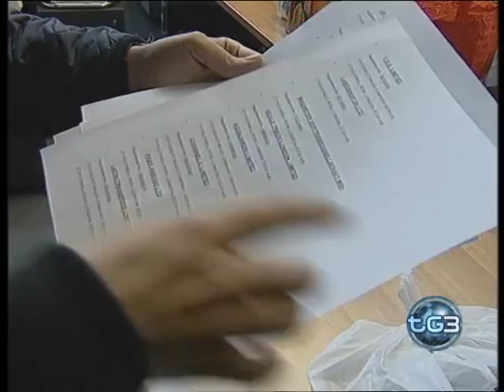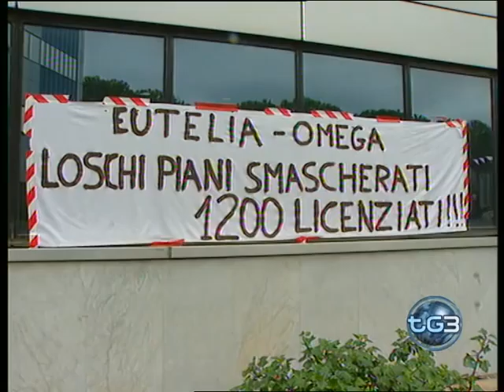RaiTre06 11 09 TG3 nazionale alle sedi Agile occupate di Pregnana Milanese e Roma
A Pregnana Milanese e a Roma i dipendenti Agile ex Olivetti e Bull, occupano le sedi a oltranza contro i licenziamenti in massa, orditi dalla Eutelia dei Landi ed eseguiti dalla Agile di Claudio Massa.
Imprenditoria criminale...